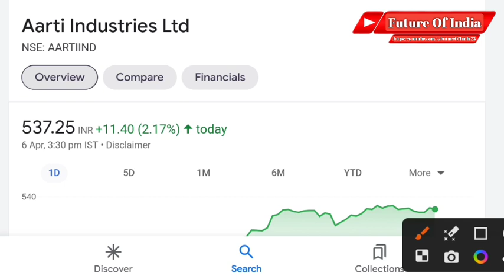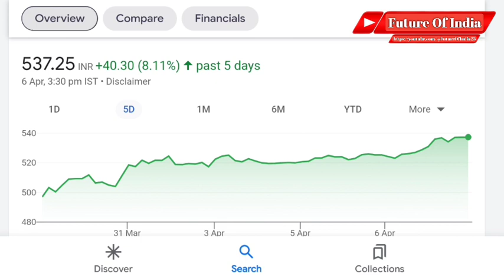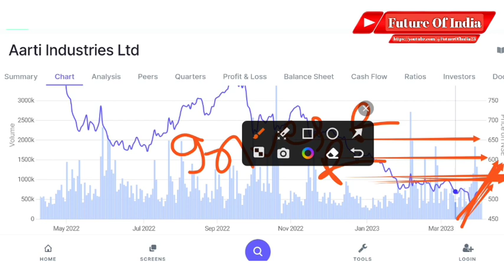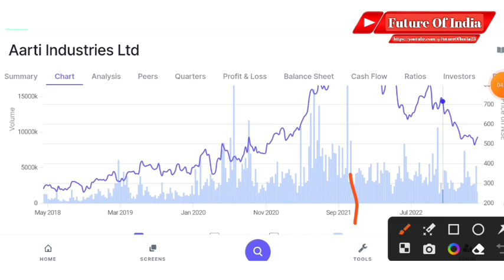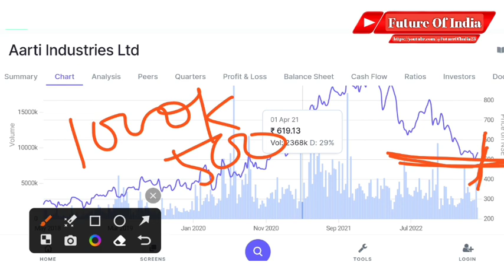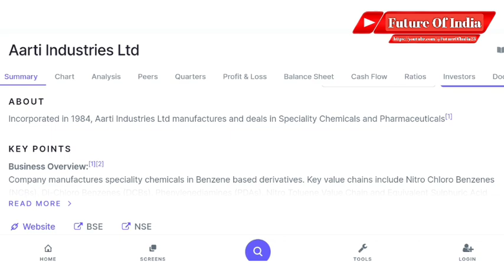Aarti industries share latest news today । Aarti industries share analysis & Target । Future of Indi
In this video you will know about Aarti Industries share latest news and updates .

Aarti Industries
Aarti Industries ltd
Aarti Industries q3 result 2022

Hash Tags -

Please Note:-